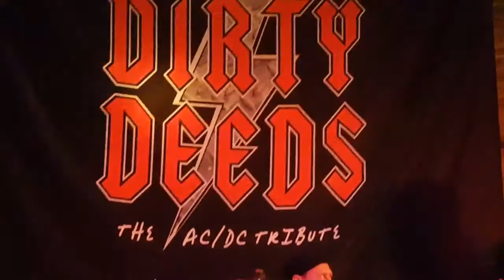DD Danny J's. 1st set 3-23-17